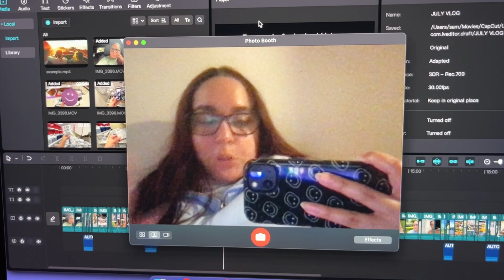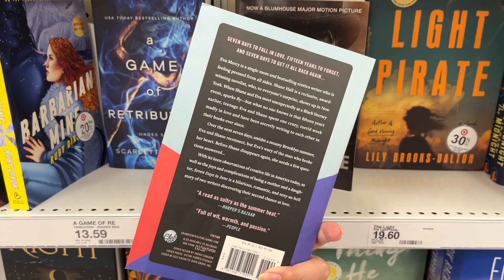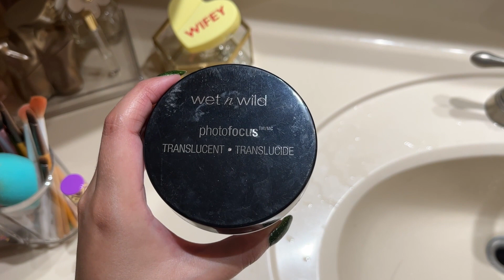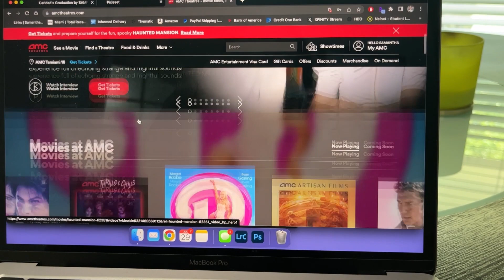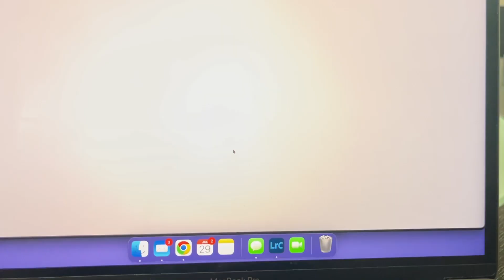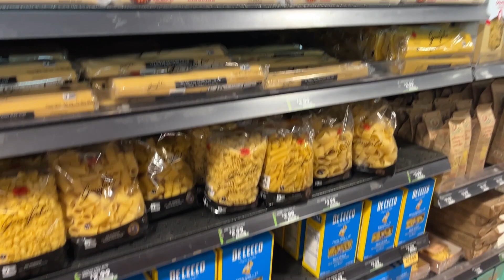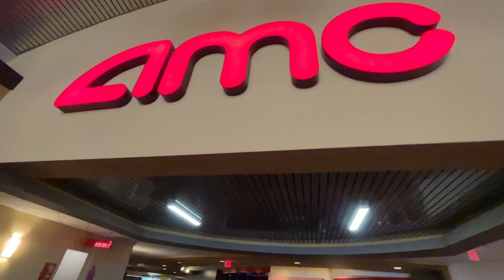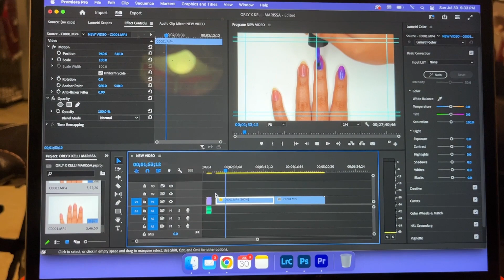JULY VLOG (Target, Boxlunch, & Dogs) | Samantha Sophia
Hi! Today I am uploading my first monthly vlog.

Use code "SAM" for savings $

Use code "SAM10" for savings $